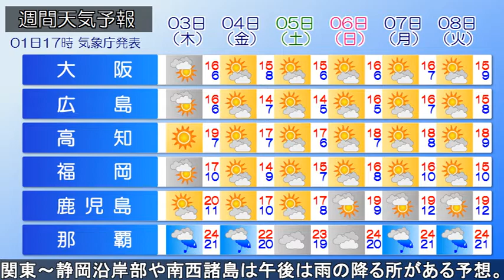2020/12/01 全国の天気予報 夕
大陸の高気圧が本州付近に張り出し、北日本中心に西高東低の気圧配置となっています。北海道日本海側や青森は雪、東北～山陰の日本海側は雨の降っている所があります。
今夜、北海道日本海側は雪が降ったりやんだりして、ふぶく所がある見込みです。車の運転に注意。東北北部は日本海側中心に湿った雪、東北南部～山陰の日本海側や沖縄は雨の降る所があるでしょう。他は概ね晴れる見込みです。
あす、北海道は日本海側中心に雪が断続的に降り、積雪が増すでしょう。東北北部は朝晩は湿った雪が降る見込みです。東北南部～山陰の日本海側は晴れ間がのぞいても雨の降る所があるでしょう。関東～静岡沿岸部や南西諸島は雲が多く、午後は雨降る所がある見込みです。